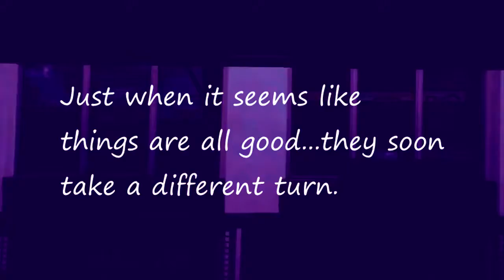Wild Florida Episode 1 tease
New show about how three ladies spend there time forgetting about all the drama around them when going out on their wild parties in Florida. Things always seem fine until...